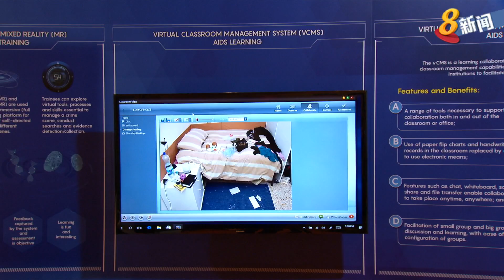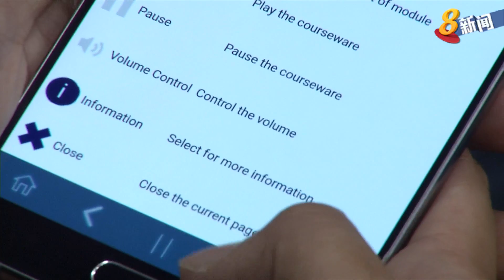内政团队学院善用科技和提升人员技能 应对未来挑战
为持续确保我国的安全，内政团队学院将继续提升团队人员的技能，并善用科技强化内政团队各部门之间的合作，以应对未来挑战。